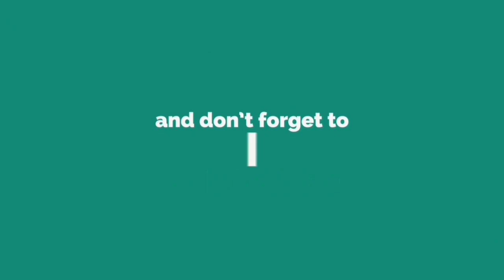NAAT 39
Dosto aap sabhi ka bahot bahot shukriya. Is channel par naye hoto subscribe kare saath hi main bell k button ko dabady take aage aane wali videos ki notification aapko milti rahe aur video ko like ya dislike kare video ko dosto aur rishtedaro main shear kare saath hi main humare Facebook page ko bhi fowllo kare take hat nayi video ki update milti rahe.